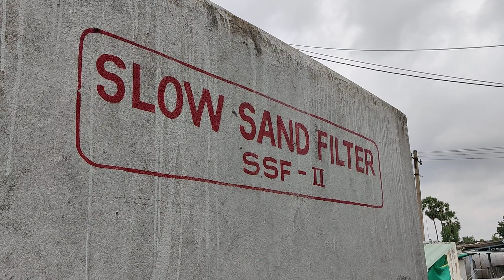SPF L VANNAMEI SHRIMP SEEDS | BKMN AQUA | Toll Free 18005726232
SPF L VANNAMEI SHRIMP SEEDS | BKMN AQUA |  Toll Free 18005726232 | VIJAYAWADA | ONGOLE | NELLORE | PONDICHERRY

spf l vannamei seeds,
vannamei seed,
good quality vannamei seed,
shrimp seed,
shrimp hatchery,
inland shrimp hatchery,
coastal shrimp hatchery,
prawn hatchery,
caa approved hatchery,
best vannamei hatchery,
best shrimp hatchery,
best vannamei hatchery,
Prawn Seed Distributors,
Prawn seed dealers,
prawn seed suppliers,
prawn seed wholesalers,
prawn seed manufacturers,
prawn seed hatcheries,
prawn seed hatchery,
shrimp Seed Distributors,
shrimp seed dealers ,
shrimp seed suppliers ,
shrimp seed wholesalers,
shrimp seed manufacturers,
shrimp seed hatcheries,
shrimp seed hatchery,
vannamei Seed Distributors,
vannamei seed dealers ,
vannamei seed suppliers ,
vannamei seed wholesalers,
vannamei seed manufacturers,
vannamei seed hatcheries,
vannamei seed hatchery,
vannamei Post Larvae Distributors,
vannamei Post Larvae dealers ,
vannamei  Post Larvae suppliers,
vannamei Post Larvae wholesalers,
vannamei Post Larvae manufacturers,
vannamei Post Larvae hatcheries,
vannamei Post Larvae hatchery,
shrimp hatchery,
vannamei hatchery,
whiteleg shrimp Seed Distributors,
whiteleg shrimp seed dealers ,
whiteleg shrimp seed suppliers,
whiteleg shrimp seed wholesalers,
whiteleg shrimp seed manufacturers,
whiteleg shrimp seed hatcheries,
whiteleg shrimp seed hatchery,
caa approved shrimp hatchery,
caa approved vannamei hatchery,
spf vannamei seed ,
spf shrimp seed,
spf prawn seed ,
top shrimp hatcheries,
top prawn hatcheries,
top vannamei hatcheries,
tiger prawn hatchery,
scampi hatchery,
scampi seed dealers,
rosembergi seed dealers ,
rosembergi seed hatchery,
best shrimp hatchery,
best prawn hatchery,
best vannamei hatchery,
good shrimp hatchery ,
good prawn hatchery
good vannamei hatchery